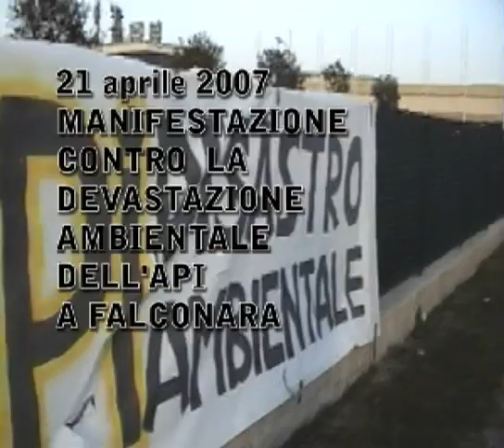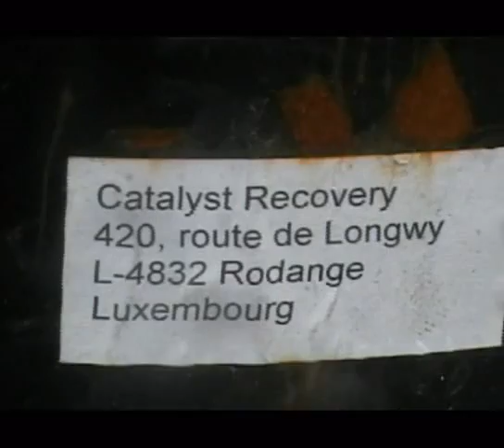apiVAMOSALAPLAYA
incidente api a falconara di aprile 2007 e suoi "strascichi"...